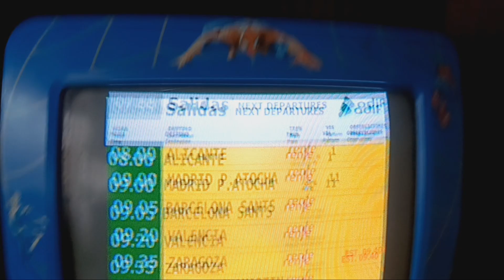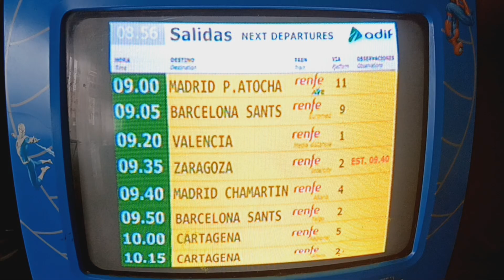Renfe Teleindicador Salidas Next departures ADIF